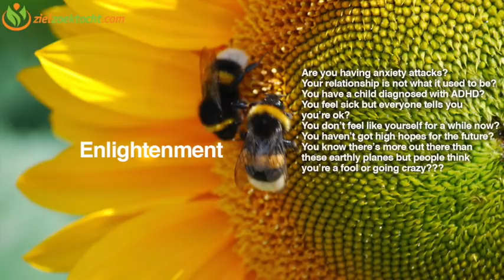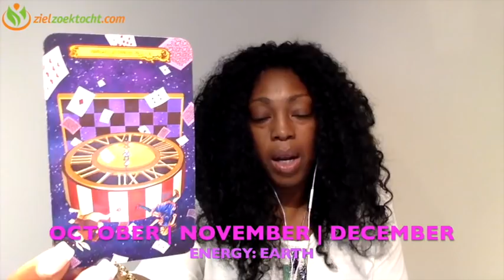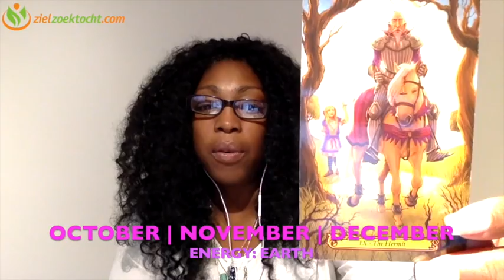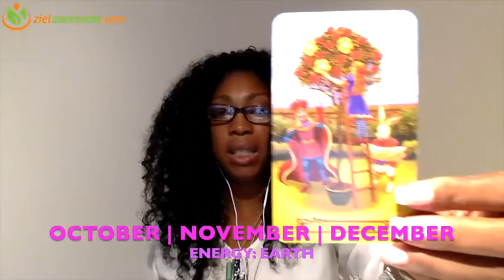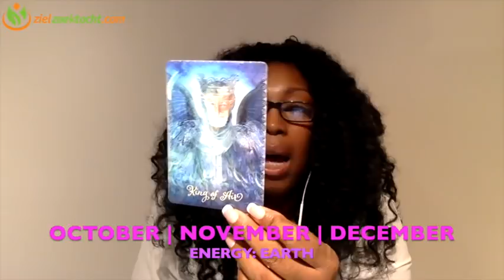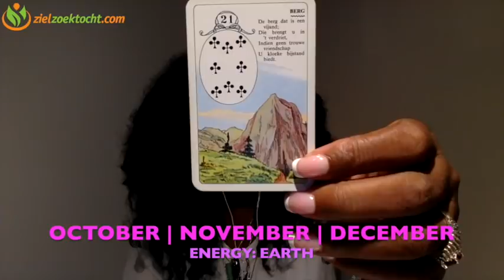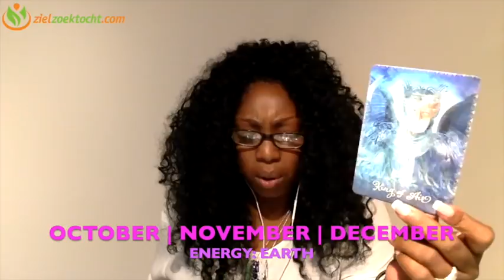PISCES 2018 💕 OCTOBER 💕 NOVEMBER 💕 DECEMBER